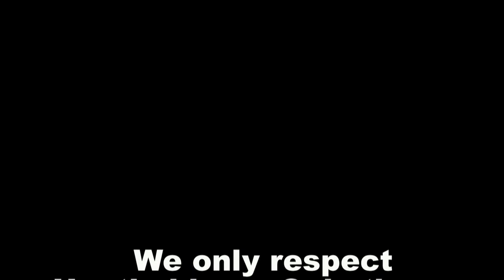MFM (MALCGEEZ FREESTYLE MONDAYS)- ep. 26 Scorp da boy......Mind Blowin!!!!